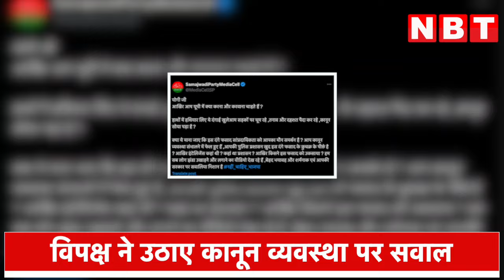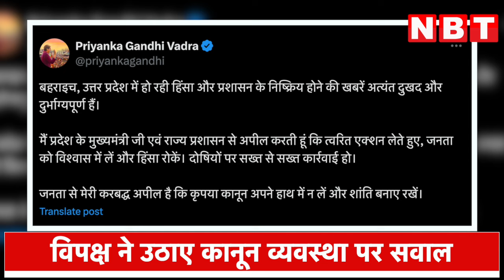Bahraich Violence News: बहराइच में बेकाबू हालात, Priyanka Gandhi और Awadhesh Prasad ने सरकार को घेरा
Bahraich Violence News: बहराइच में बेकाबू हालात पर उठाए सवाल, BJP सरकार पर बरसे SP और Congress | NBT

यूपी के बहराइच जनपद में भीड़ बेकाबू है। दुर्गा प्रतिमा विसर्जन जुलूस के दौरान हुआ बवाल थमने का नाम नहीं ले रहा है। इस मुद्दे पर अब विपक्ष ने बीजेपी सरकार को घेरा है, प्रियंका गांधी ने सोशल मीडिया पर लिखकर शांति बनाए रखने की अपील की है।